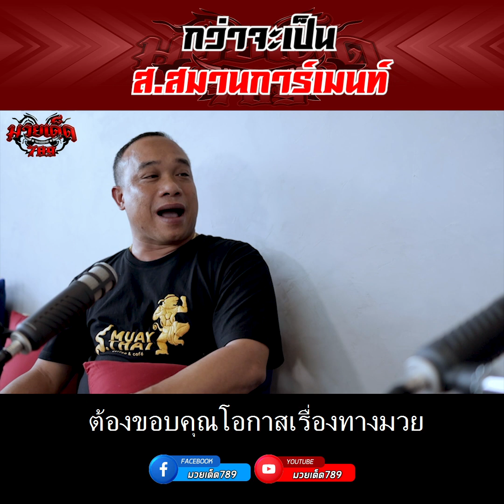ประวัติ ส.สมานการ์เม้นท์ .. Highlight 789Talk [EP.11] | มวยเด็ด789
กว่าจะมาถึงวันนี้ ที่มาของนักธุรกิจร้อยล้านผู้ที่เข้ามามีบทบาทในวงการมวยไทย
"เสี่ยสมาน" เปิดเบื้องลึก เบื้องหลัง กว่าจะมาเป็น ส.สมานการ์เม้นท์ Highlight จากคลิป 789Talk [EP.11] | มวยเด็ด789